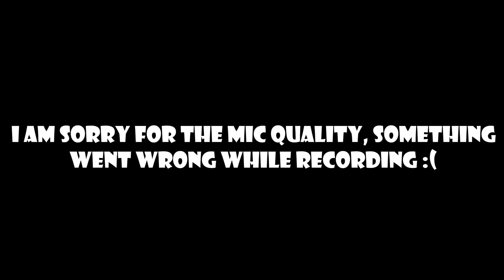A guy reacts to LE SSERAFIM (르세라핌) 'UNFORGIVEN (feat. Nile Rodgers)' OFFICIAL M/V